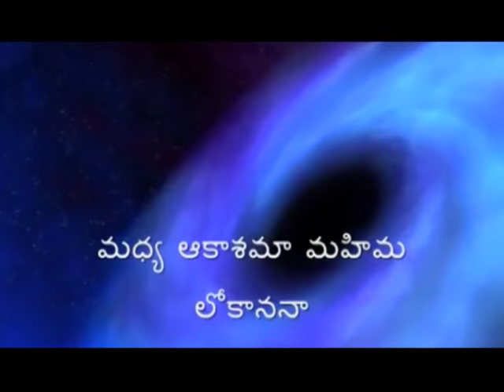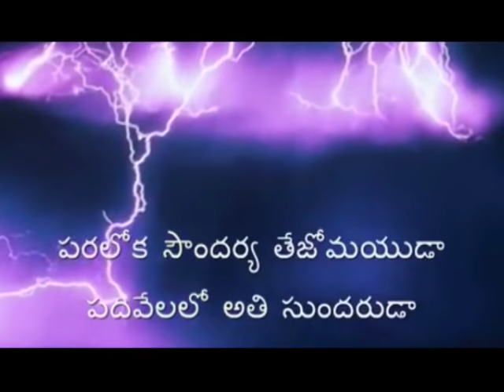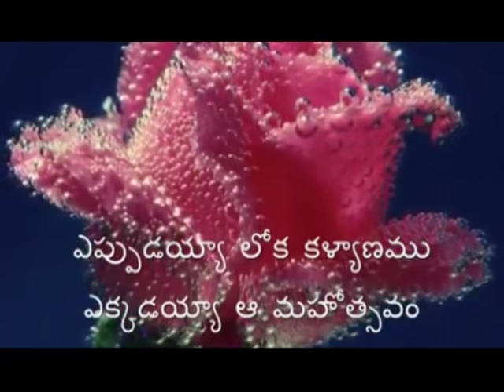Clefts Of The Rock | Part 2 | Rev. P. Rohini Prabhakar | J. M. J Ministries | SubhavaarthA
Watch this video of J. M. J Ministries and stay blessed!